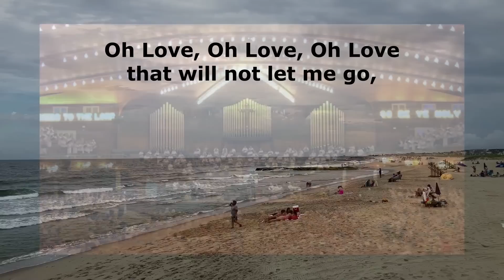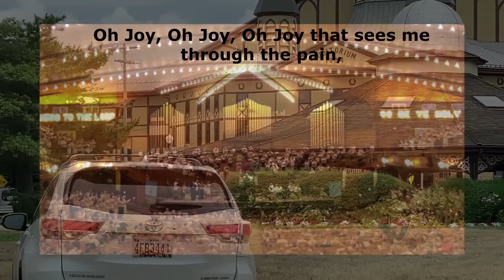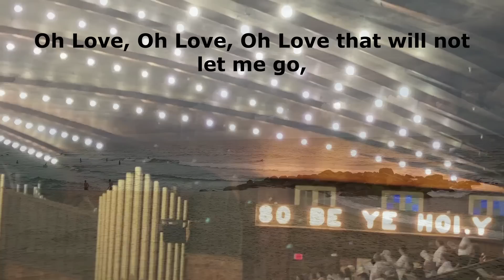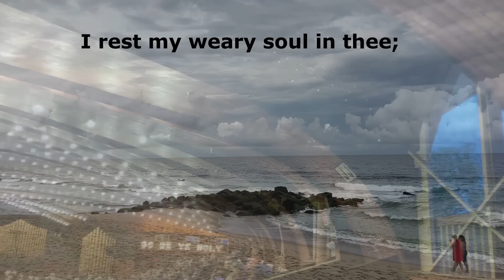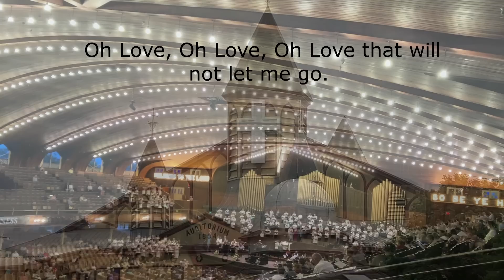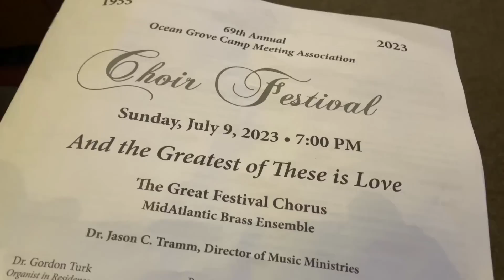Historic Ocean Grove, NJ Sights and Sounds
You can also find out how to attend next years Choir Festival and even SING
in it if you like!  I plan to be one of the singers next year at the 70th concert!
BTW there was quite a severe weather threat on the Jersey shore for this
very evening.  The storm held off until about 15 min after the concert
but no doubt it kept many folks back from attending.   Please consider
attending next year and possibly joining in the singing!